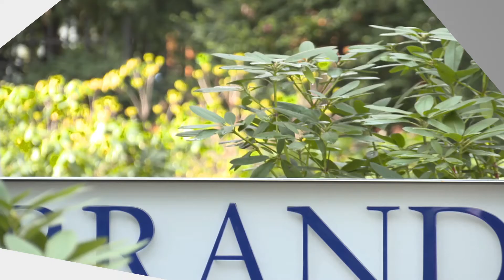Ostwestfalen meets Brazil - IHK-Begegnungswoche 2014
Auch im Jahr 2014 steht bei der Internationalen IHK-Begegnungswoche ein interessantes Land und sein vielseitiger Absatzmarkt im Fokus: Vom 23. bis 26. Juni heißt es "Ostwestfalen meets Brazil". Die IHK Ostwestfalen zu BIelefeld lädt interessierte Unternehmen ein, Brasilien als Handelspartner näher kennen zu lernen.